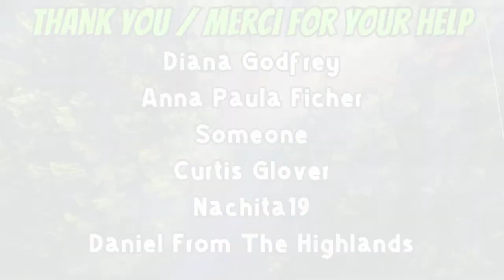04-09-24 | Red Squirrel And Chipmunk At Feeder, At Winterfell Camp, | Part 2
04-09-24 | Red Squirrel And Chipmunk At Feeder, At Winterfell Camp, | Part 2

*Word to the wise, if you have delicate sensibilities or overly woke, this is NOT the channel for you. Think Trailer Park Boys or HBO's Deadwood, minus the racism. Cool people only ;) lol

I live on 100 acres of bush in the Ottawa Valley of Eastern Ontario, Canada and live full-time in my 1989 33ft Travelaire RV with my 3 cats Wally, Blackie, and Goldie here at Winterfell Camp in the Canadian wilderness.

Think Trailer Park Boys kinda thing but living in the Canadian wild eh.

ARMOUR MAX | S | The New Dual/Single 21700 Box Kit

*Due to YouTube's unfair algorithms holding my channel down and censorship, please join me on Rumble
I'm monetized there and treated fairly and uncensored. New content will be there first.